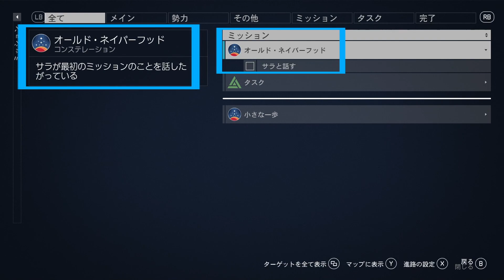【スターフィールド Starfield 実況】#3 崇拝される英雄！編集済（ネタバレ注意）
メインミッション『オールド・ネイバーフィッド①』【ネタバレ注意】
先行プレイ！PC版コントローラーでプレイ
プレミアムエディションを購入したので、ちょっと出遅れてますがプレイしていきます！

■■チャプター■■
00:00 オープニング
00:19 マッテオ・カトリ
02:49 ノエル
05:58 ウォルター・ストラウド
10:31 ヴァスコ
12:05 『オールド・ネイバーフィッド』
14:14 サラの知り合いと話す
18:02 シドニアでモアラについて聞く
19:11 熱心なファン

『STARFIELD』とは（公式ページ参照）
『Starfield』は、『The Elder Scrolls V: Skyrim』や『Fallout 4』を手がけ、数々の賞に輝いたBethesda Game Studiosが、25年以上の時を経てお届けする完全新規フランチャイズです。宇宙を舞台とした次世代型RPGである本作で、思いのままにキャラクターを作成し、人類最大の謎を解き明かすために、かつてない自由度を誇る壮大な冒険へと旅立ちましょう。

アーリーアクセス：2023/09/01

※少しずつ調べながらプレイしていきますが、不慣れな為、失敗や取り逃しが多々あると思います。誠に勝手ではございますが、温かい目でご視聴いただけると嬉しいです。